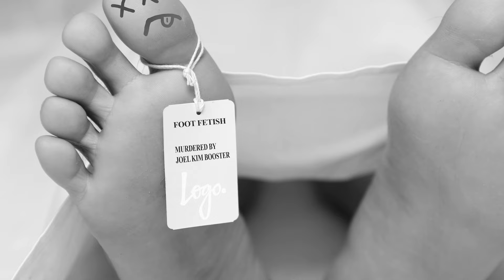Has Fame Ruined Orgies for Joel Kim Booster? I Sip or Spill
Should straight male comics be given microphones? What celeb would Joel let avenge his ass? Is Joel horny for this interview with Johnny? The heat in the bar hits a new high as Johnny gets Joel Kim Booster to Sip or SPILL all of his juicy secrets!